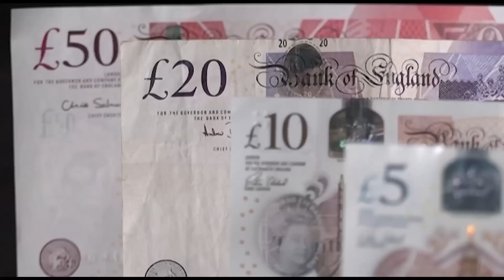Truss quits, lettuce outlasts British PM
‘Lettuce’ see who will take over from outgoing British Prime Minister Liz Truss. Melissa Duggan on the pun-filled political exit of a leader under fire.